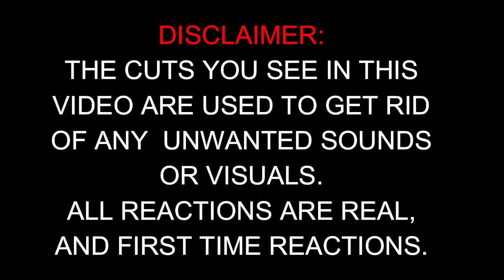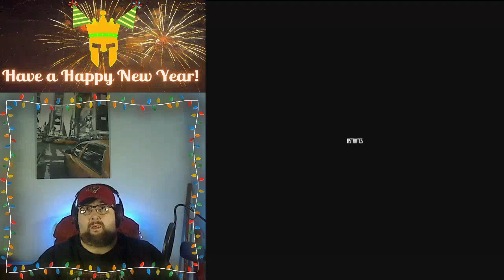Astartes 1-5 - Reaction